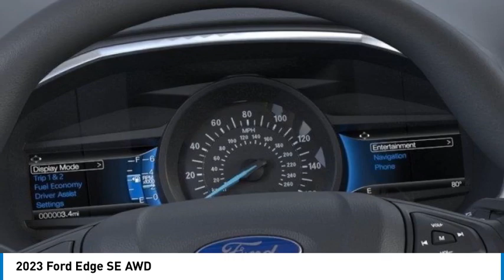2023 Ford Edge POWAY CHULAVISTA NATIONALCITY LAMESA CARLSBAD ED649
2023 Ford Edge SE AWD

AARON PERRY FORD PROUDLY SERVING POWAY, CHULA VISTA, NATIONAL CITY, LA MESA, CARLSBAD, AND SURROUNDING SOUTHERN CALIFORNIA LOCATIONS. THIS ICONIC SILVER 2023 Ford EDGE IS EQUIPPED WITH A 4 Cylinder Engine, AUTOMATIC TRANSMISSION, AND RECEIVES AN ESTIMATED 21 City/28 Hwy MPG. OR VISIT US AT 12740 POWAY RD, POWAY, CA 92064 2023 Ford EDGE SE AWD EPA 28 MPG Hwy/21 MPG City! BLACK APPEARANCE PACKAGE, Turbo, All Wheel Drive, Back-Up Camera, Satellite Radio, iPod/MP3 Input. SE trim, Iconic Silver exterior and Ebony interior. Warranty 5 yrs/60k Miles - Drivetrain Warranty; KEY FEATURES INCLUDE All Wheel Drive, Back-Up Camera, Turbocharged, Satellite Radio, iPod/MP3 Input Ford SE with Iconic Silver exterior and Ebony interior features a 4 Cylinder Engine with 250 HP at 5500 RPM*. OPTION PACKAGES BLACK APPEARANCE PACKAGE Tires: 245/55R19 AS BSW, Body-Color Front & Rear Bumpers, Black Badges, Wheels: 19 High-Gloss Black Painted Aluminum, Ebony, Rear Parking Sensors, Black Mirror Caps, Black Painted Skid Plate, Black Grille & Surround, Black Painted Lower Bodyside Molding. Horsepower calculations based on trim engine configuration. Fuel economy calculations based on original manufacturer data for trim engine configuration. Please confirm the accuracy of the included equipment by calling us prior to purchase. Stock #: ED649 | VIN: 2FMPK4G95PBA12735 | 2023 Ford Edge SE AWD Aaron Ford of Poway